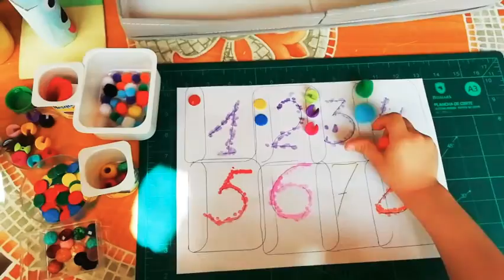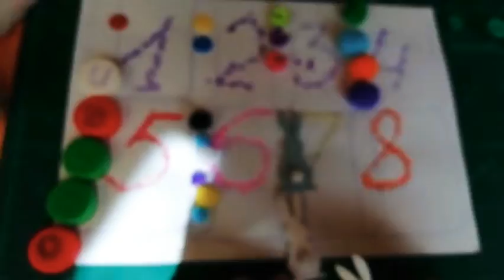ACTIVIDADES PARA EL NIVEL DE 4 AÑOS-PROGRAMA IMPULSA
1. En esta actividad vamos a realizar ejercicios bucofaciales, soplando una bolita
2.Con esta actividad, vamos a trabajar los trazos de los números
3. En esta actividad, trabajaremos la competencia matemática relacionando cantidad y números.
Podemos utilizar objetos que tengamos en casa, tapones, legumbres, pasta, colores,….